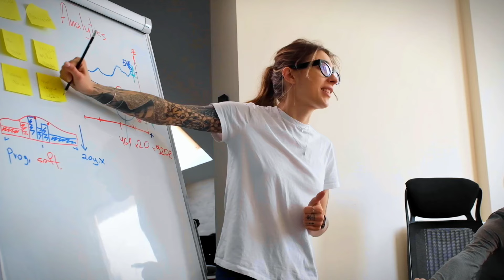Secret Steps For Sales Closing 🔴 Best Sales Closing Script For Affiliates || Digital Aakanksha Soni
5000+ Leads 30 दिन मैं🤯🤫👇🏻

Lead Generate करने का Best Way🤫🤯👇🏻

DM Marketing 10 मैं से 8 lead सीधा WhatsApp पे🤯👇🏻

Daily Multiple Leads कैसे Generate करे 🤯👇🏻

अब होगी Leads की बारिश🤯👇🏻

Sales दुनिया का सबसे आसान काम है🤫👇🏻

Magnetic Lead Generation 🤯🔥👇🏻

Google से Unlimited Leads Daily 500+ Leads🔥👇🏻

WhatsApp से Lead Generation 1000+ Daily 🤯🔥👇🏻

Organic Leads की बारिश 🤯👇🏻

‼️Sales Closing Series ‼️

Only 5 Minute मैं Sale होगी🤯

आप बनो Sales Expert👇🏻

Closing मैं Master कैसे बने 🤯

अब आपकी Definitely Closing होगी 🤫

 Keep Grow Champs🏆❤️

About Something Myself-
I Am A Digital Entrepreneur I Am Working In Affiliate Marketing And I Am Making Content On Digital Marketing , Affiliate Marketing , Business , Personality And Communication Development With Education
I Am Doing Business With A Big Vision & I Am Learning And Growing Everyday In Life I Just Want To Share That Knowledge & Wisdom  With A Lot Of People So That They Should Also Grow ❤️

Here You Will Get Digital Marketing , Affiliate Marketing , Business , Personalty And Communication Development , Motivational Content With Education So That You Will Also Get Ahead In Life & Achieve Whatever You Want To Achieve.

If You Have Any Questions Then Please Comments In Bellow.